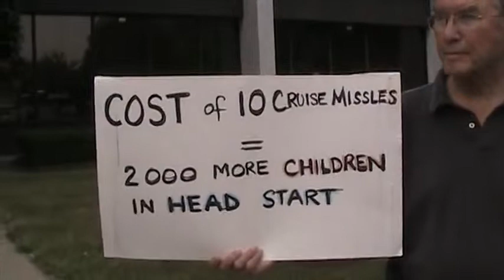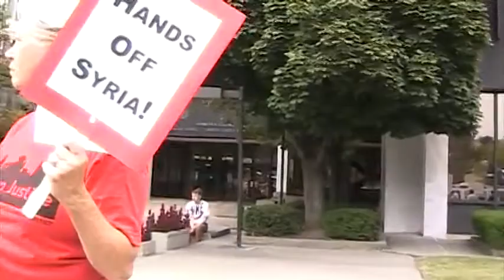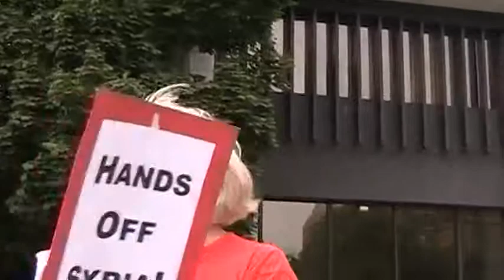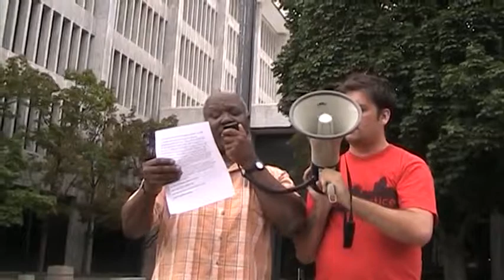metro justice anti syria war rally 09 12 2013